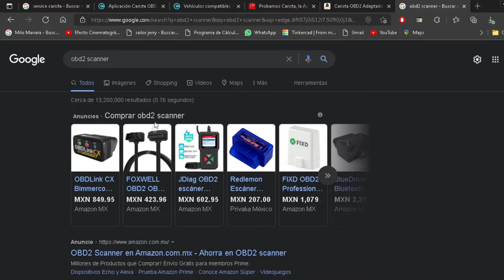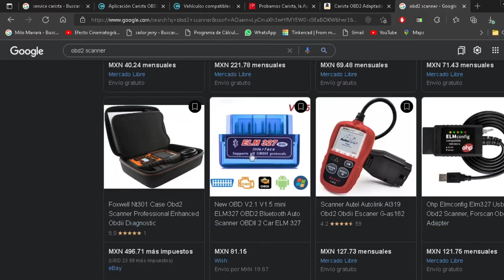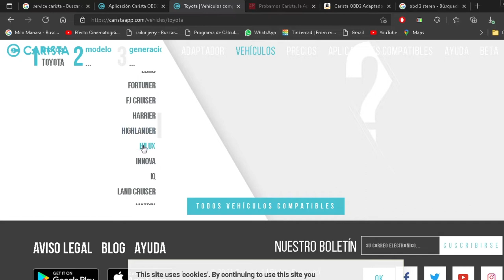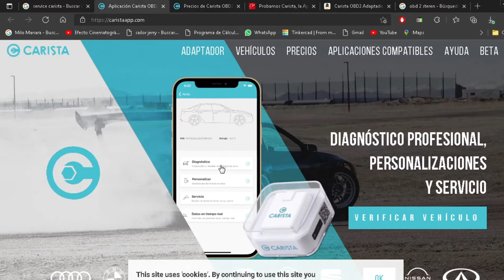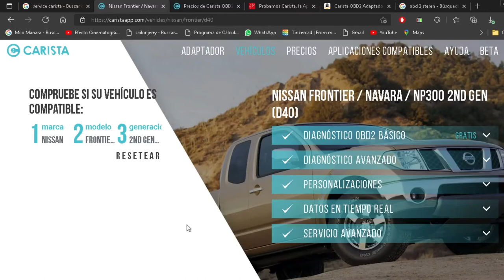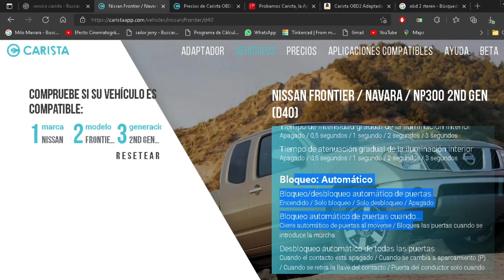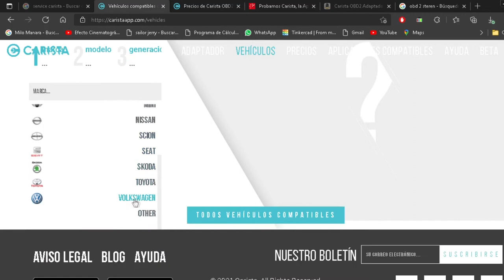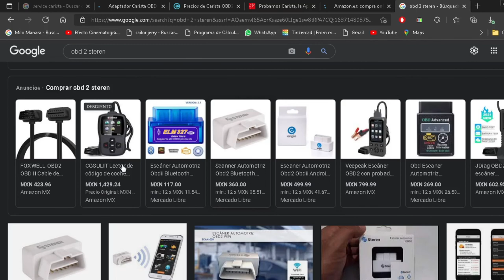como apagar la luz de cambio de aceite o servicio de tu carro con carista apk pro version completa s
carista obd2,
carista gratis,
carista hack,
carista jetta mk6,
carista jetta mk7,
carista bora,
carista vento,
caristay,
carista scanner,
carista audi,
carista apk,
carista audi a3,
carista app,
carista audi a1,
carista audi a4,
carista audi a5,
carista audi a3 8p,
carista bmw,
carista bmw f30,
carisma boiler room,
carisma bond,
carista beta,
carisma brad pitt,
carisma babasonicos,
rels b carita de angel,
carista cupra,
carista cracked apk,
carista coches compatibles,
carista citroen,
carista coche,
carista cracked,
carista compatible obd2 adapter,
carista chevrolet,
carista dj,
carista dekmantel,
carista desbloqueado,
carista dpf regeneration,
carista digital speedo,
carista dj set,
carista diagnostic,
descargar carista desbloqueado,
carita de angel,
carita de inocente,
carita de pasaporte,
carita de perdon,
carita de alfajor,
carita de perro,
prince royce carita de,
carita de luna,
carista elm327,
carista elm327 bluetooth,
carista electronic parking brake,
carista e90,
carista epb,
carista obd2 español,
escaner carista,
carista full apk,
camarista funciones,
carista full,
carista ford,
carista full apk cracked,
carista free,
carista ford focus,
carista skoda fabia,
carista golf mk7,
carista golf,
carista golf mk5,
carista golf 7,
carista golf 4,
carista golf 6,
carista gr yaris,
carista hack apk,
carista honda,
carista hyundai,
carista honda civic,
como hackear carista obd2 android,
hacked carista app,
hana callista,
carista iphone,
carista ios,
caritas in veritate,
caritas infantiles,
cáritas infantiles para niños,
caritas inocente,
caritas in veritate resumen,
caritas iglesia catolica,
carista jetta clasico,
carista jetta a4,
carista vw jetta,
jill carissa,
carista kia,
denise chariesta uya kuya,
carista kitchen,
carista leon mk3,
carista live,
carista lexus,
carista live data,
carista lucky patcher,
carista seat leon mk3,
carista seat leon mk2,
carista obd2 lexus,
l carita,
carita linda dekko l,
carista mk6,
carista mazda 3,
carista modo verano,
carista mk7 gti,
carista mk5 golf,
carista mercedes,
carista mod apk,
carista mercedes benz,
carista nissan,
carista nissan qashqai,
carista no funciona con elm327,
carista needle sweep,
nespresso carista plus,
carista obd2 nissan,
nespresso carista pro,
carista nivus,
carista obd2 elm327,
carista obd2 hack,
carista obd2 español gratis,
carista obd2 seat ibiza,
carista obd2 gratis,
carista obd,
carista pro gratis,
carista polo,
carista peugeot,
carista passat b8,
carista pro apk,
carista pro gratis ios,
carista pro apk gratis,
carista pagina oficial,
carita de inocente p,
carista audi q5,
carista review,
carista renault,
carista rav4,
carista obd2 review,
carista battery registration,
carista golf r,
carista seat,
carista seat ibiza,
carista seat leon,
carista seat ibiza 6j,
carista seat ateca,
carista start stop,
s carita,
su carita sus manitas,
su sonrisa su carita,
carita j c,
c.u.s carita urang sunda,
carista toyota,
carista tiguan,
carista taos,
carista toyota corolla,
carista tiguan mk2,
carita triste,
carista toyota chr,
carista tuning garage apk,
carista unlocked,
como usar carista,
como utilizar carista,
using carista,
carista up tsi,
u carita,
u carita su sonrisa,
u carita sus manitas,
ubi caritas,
carista vw,
carista vs obdeleven,
carista vw polo,
carista virtus,
carista vw tiguan,
carista volkswagen,
carista vag,
carita v,
carista windows 10,
carista xl,
carista your car your way,
carista 1 mes gratis,
como tener carisma 100 gratis,
carista bmw 1 series,
carista 2021,
carista dekmantel 2019,
caristaniyan project mark 2,
carista 3.6.5,
capitulo 3 carita de angel,
carista 4runner,
carista 5.4 3 full apk,
carista 5.1 full,
carista golf 5,
carista 6.3,
carista 6.2,
carista obd2 golf 7,
carista golf 7.5,
capitulo 8 carita de angel,
carita de angel 8 parte 3,
carita de angel 8 parte 2,
carita de angel 8 parte 4,
carita de inocente 8 d,
99vehicles carista